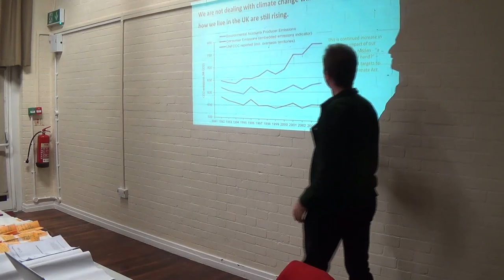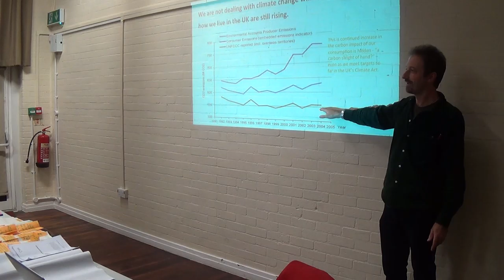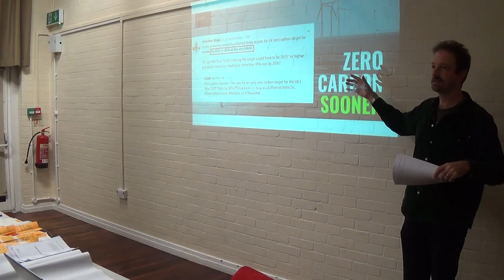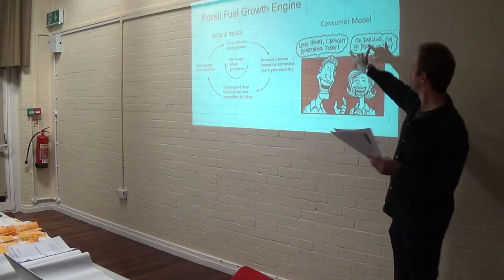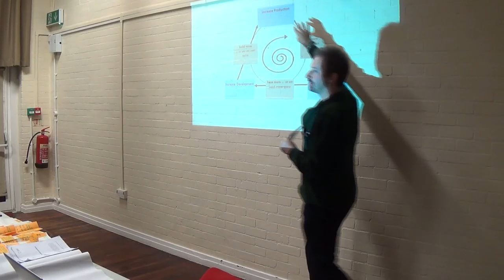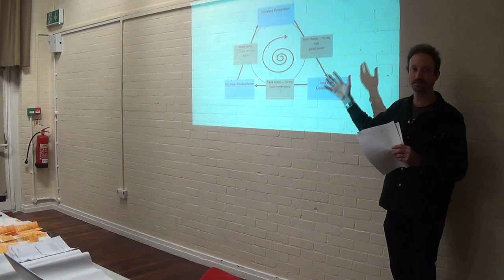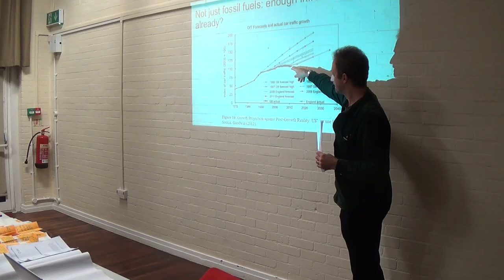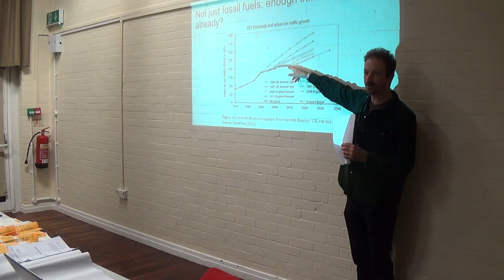Facing up to Climate Reality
A powerful talk by Jonathan Essex, a  Green Party Borough and County Councillor representing Redhill East, about facing up to climate reality. Jonathan was our guest speaker at our 2019 AGM meeting.